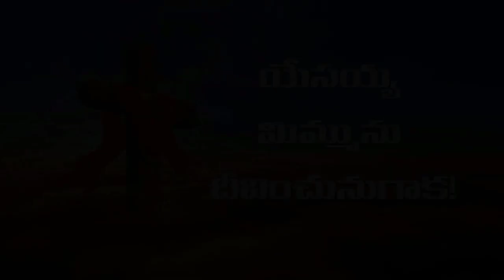దేవునితో ప్రతిదినం : ఈ యాత్రలో గమ్యానికి చేరాలంటే .. _ 16 నవంబర్ 2018